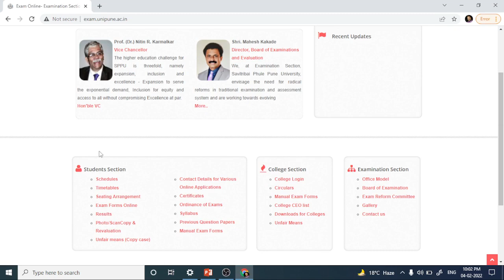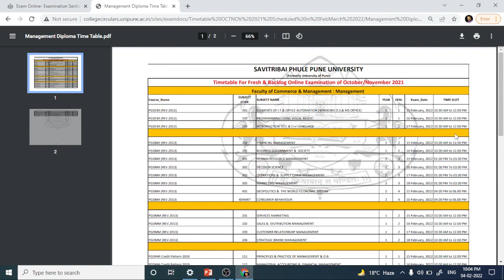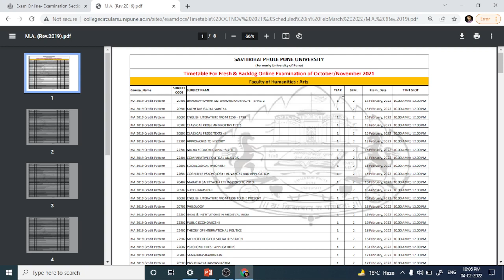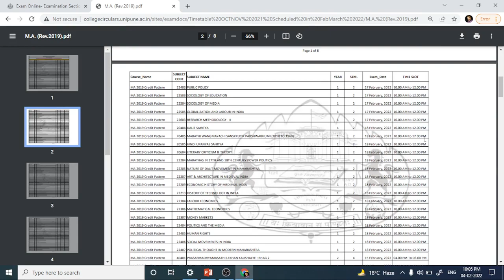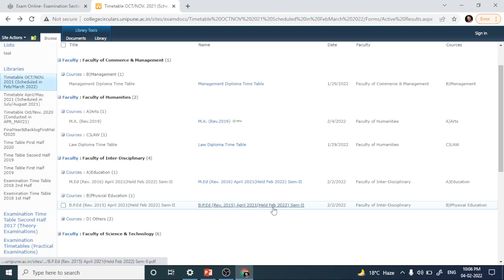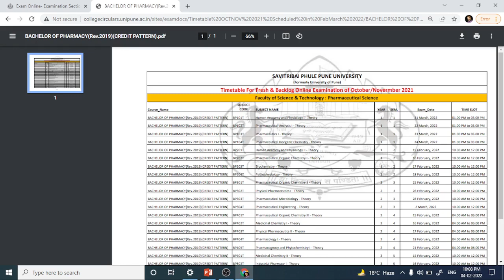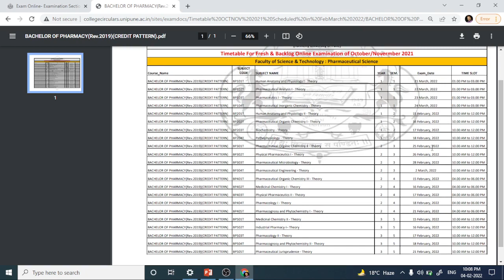प्रथम सत्र परीक्षा ऑक्टोबर/नोव्हेंबर -२०२१ नियोजन फेब्रुवारी /मार्च-२०२२| Time table Updates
Savitribai Phule university organised Odd semester examinations (October/November-2021) of all faculties in February/March-2022 by online way. Timetables of various courses are displaying phage wise manner. Till date timetables of some courses of Humanities, Law, Engineering, Management and Pharmacy have been displayed.